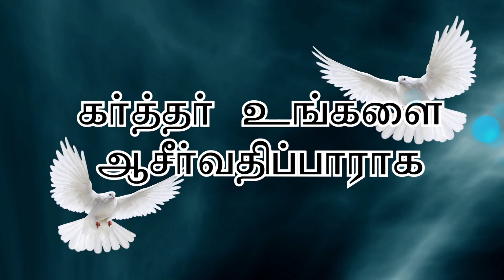JOY TV Chennai : தேவன் நம்மை போதித்து நடத்துவார் | Rev. A. Swarnaraj | 21-03-2019